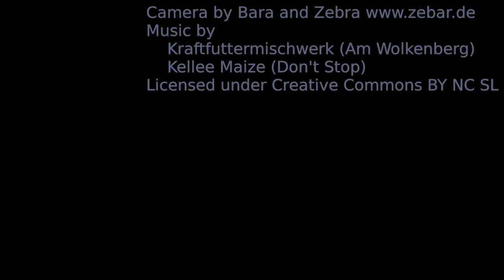Holland 2012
Unser Urlaub in Holland 2012. Diesmal mit einem Zelt und einer D7000

Geschnitten mit Kdenlive